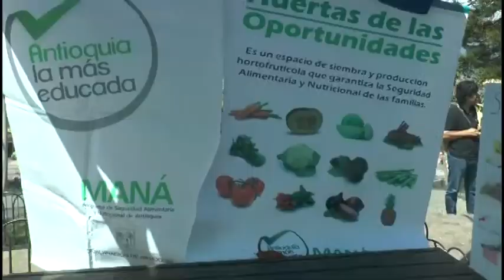ÉXITOSA LA PRIMERA FERIA AGROALIMENTARIA EN YARUMAL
Exitosa fue la Primera Feria Agroalimentaria del Municipio con los productos cosechados por nuestros campesinos en las huertas caseras que hemos fomentado, así lo afirmó el Alcalde Miguel Peláez quien lideró este importante evento que reunió a 50 familias beneficiarias de las veredas de la Floresta y José María Córdoba.